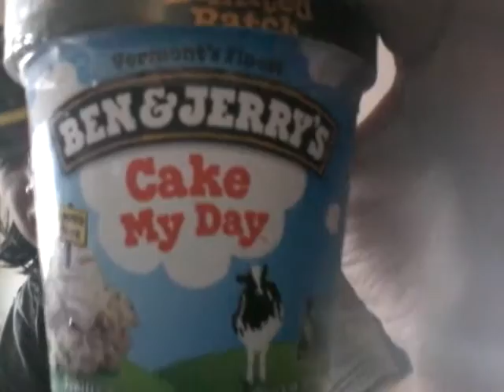1st try ! Ben and Jerrys : Cake My Day reaction :)